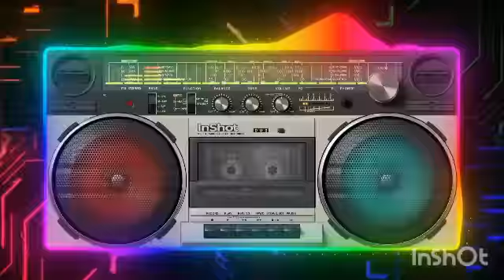live bersama ustadz Zainudin